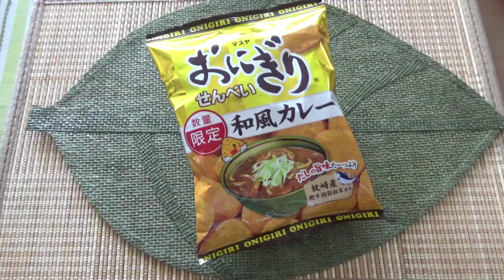刻々と迫ってきてます…